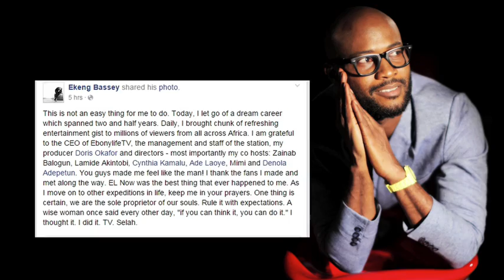EKENG BASSEY SAYS GOODBYE TO EL NOW